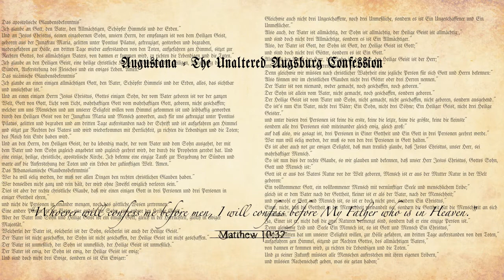"We Want to See Jesus", Palm Sunday 2019.